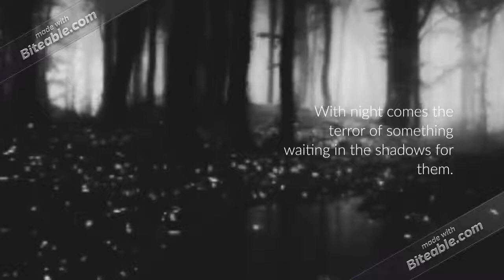Small Spaces Book Trailer (v.2)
Book trailer for Katherine Arden's book "Small Spaces" made for LIS-617 class.